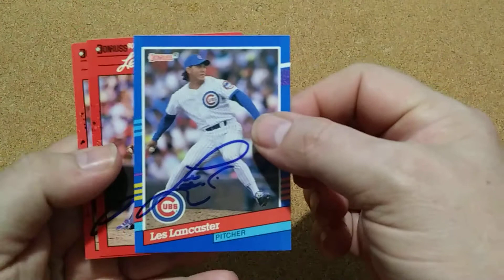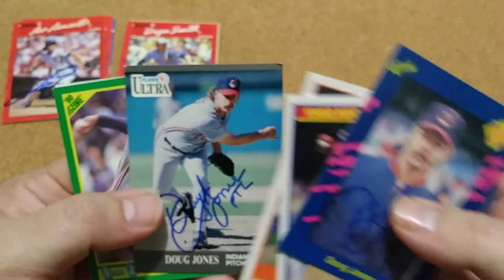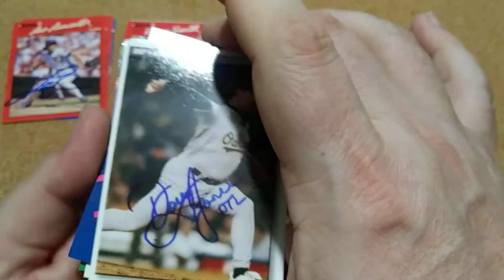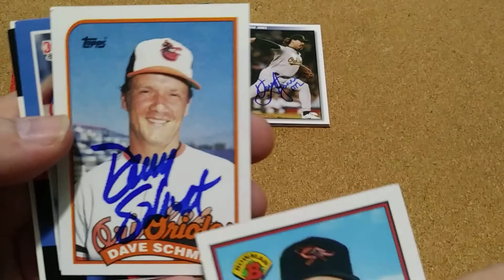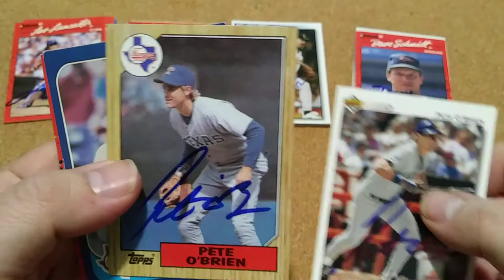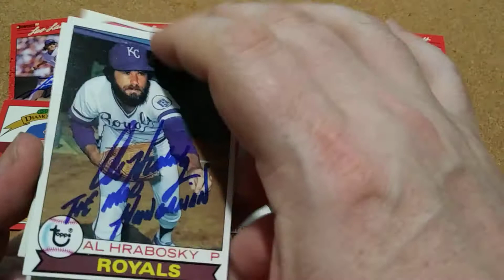TTM's of the week. TTM2-10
I had another great week with: Les Lancaster 3/4, Bryn Smith 6/6, Pete O'Brien 5/5, Dave Schmidt 6/6, Doug Jones 7/6, Don Kessinger 7/4, Bobby Valentine 2/1 & Al Hrabosky 3/3. I also had a FAIL from Kurt Stillwell.